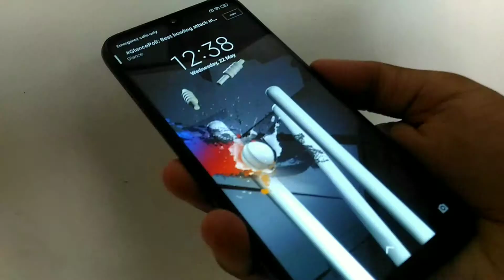GOT MYSELF A NEW PHONE!!! 🤩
I am back with another video in which I have discussed with you about my new phone.
Thanks alot!

If you have any personal message you can send it to me on my Instagram